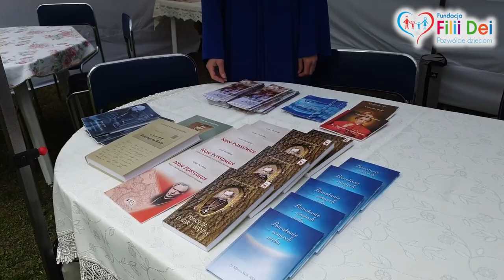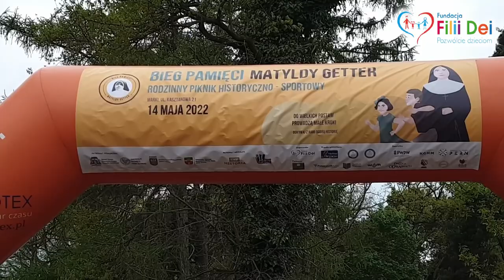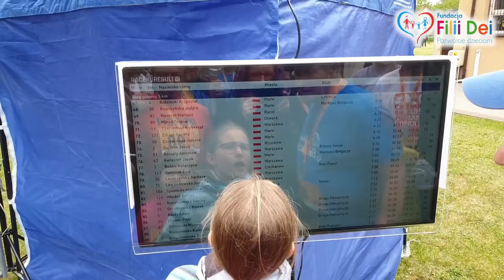Bieg Pamięci Matyldy Getter i rodzinny piknik edukacyjno-historyczny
Upamiętniliśmy Sprawiedliwą wśród Narodów Świata. Przed Wami filmowe wspomnienie z tego dnia!

Dziękujemy za Państwa życzliwość i zaangażowanie, bez których zorganizowanie naszego wydarzenia byłoby niemożliwe.

Dziękujemy za objęcie wydarzenia Patronatem Honorowym:
- Biskupowi Warszawsko-Praskiemu Romualdowi Kamińskiemu
- Staroście Wołomińskiemu Panu Adamowi Lubiakowi
- Burmistrzowi Marek Panu Jackowi Orychowi
- oraz Instytutowi Pamięci Narodowej

Podziękowania kierujemy do Darczyńców i Partnerów:
- Państwowa Wytwórnia Papierów Wartościowych,
- Fundacja KGHM Polska Miedź,
- Fundacja Pern,
- Ministerstwo Sportu i Turystyki,
- Zgromadzenie Sióstr Franciszkanek RM,
- Dyrekcja i Pracownicy Szkoły i Przedszkola Sióstr Rodziny Maryi w Markach,
- Dyrekcja i pracownicy Żłobka Sióstr Rodziny Maryi w Markach,
- Klub Sportowy MARKOWI BIEGACZE,
- Fundacja AVE,
- Fundacja Droga Odważnych,
- Muzeum Dom Rodziny Pileckich,
- Muzeum Św. Zygmunta Szczęsnego Felińskiego,
- Wodociąg Marecki Sp. z o.o.,
- Telewizja Polska SA,
- Urząd d/s Kombatantów i Osób Represjonowanych,
- Stowarzyszenie Marki-Pustelnik-Struga,
- Panu Arkadiuszowi Wasążnik - z Firmy AND w Markach
- Wydawnictwo Esprit z Krakowa.
- Firmie JBB
- Sokołów SA
- Cedrob SA
- Secpol sp. z o.o

Dziękujemy mediom za pomoc w promocji Biegu i Pikniku:
- TVP Historia, Radio Warszawa,
- Tygodnik Idziemy,
- Gość.pl
 - wszystkim mediom lokalnym.

Składamy również podziękowania uczestnikom Biegu za uczczenie Pamięci Matki Matyldy Getter - polskiej siostry zakonnej nagrodzonej medalem Sprawiedliwy wśród Narodów Świata oraz wszystkim, którzy wzięli udział w towarzyszącym mu Pikniku.